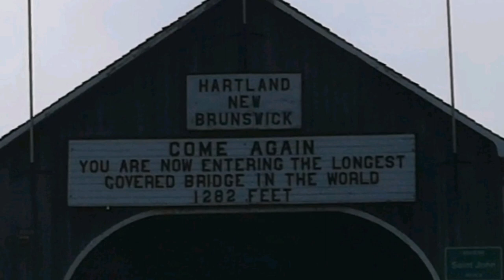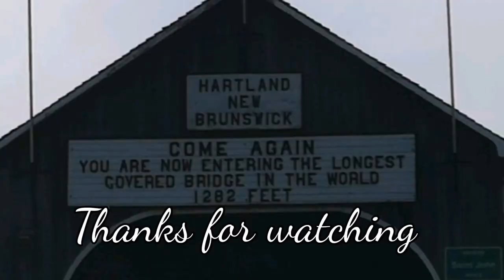HARTLAND NB🇨🇦 04-14-19 part2 Longest Covered Bridge in the world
Stop over at the longest covered bridge in the world located at Hartland New Brunswick